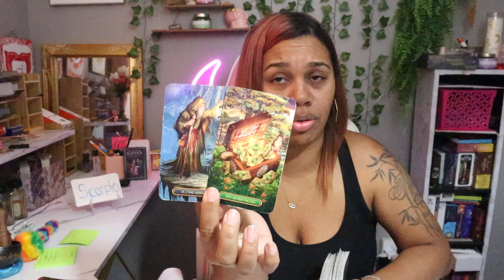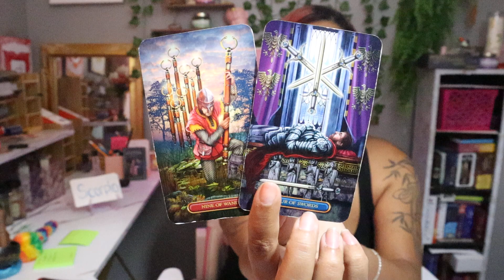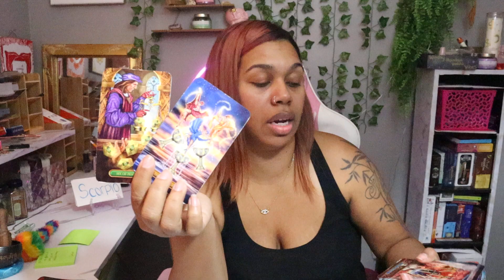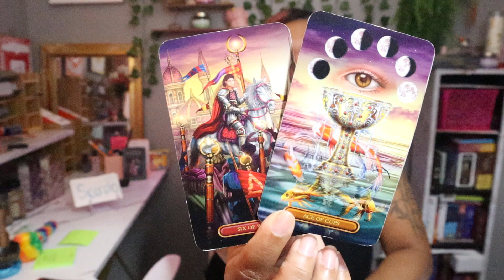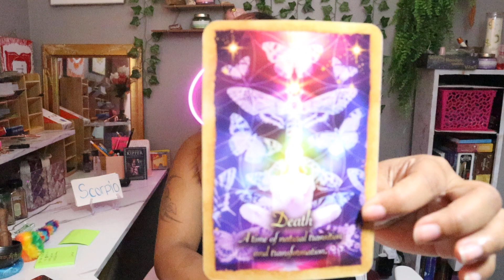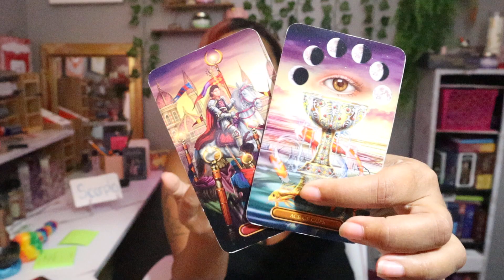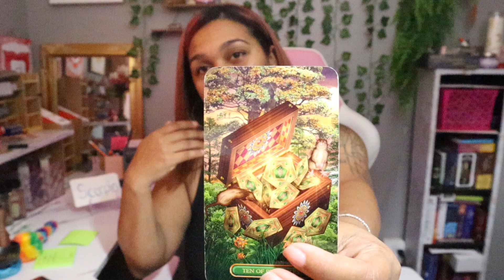Scorpio Life Purpose!! Pouring Your Love Into This Is Bringing Ultimate Abundance! Bonus Reading!!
$LJonesTarot

Gregory Scott

Gilded Tarot

Angel Answers